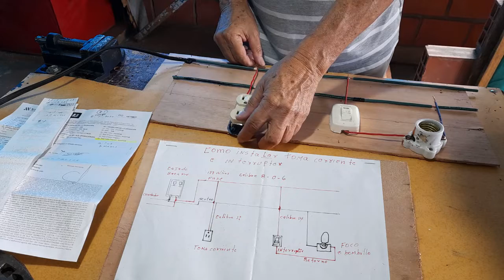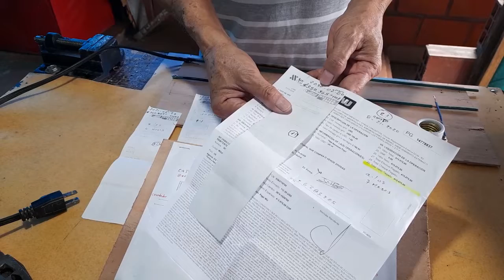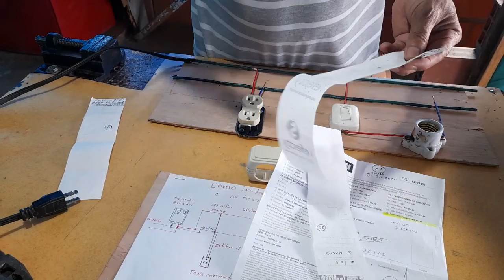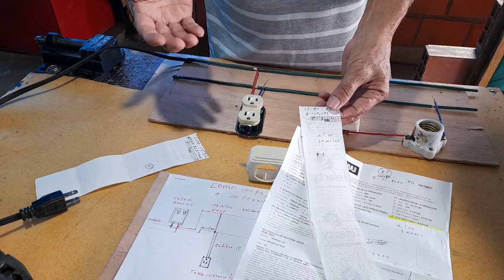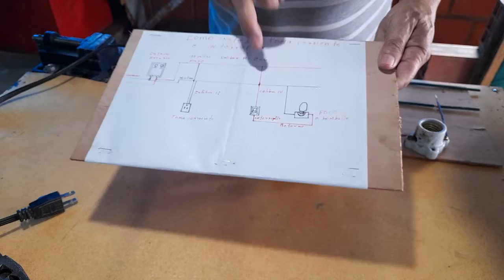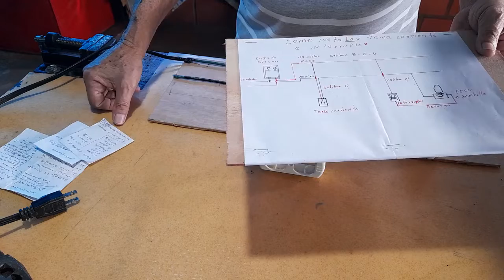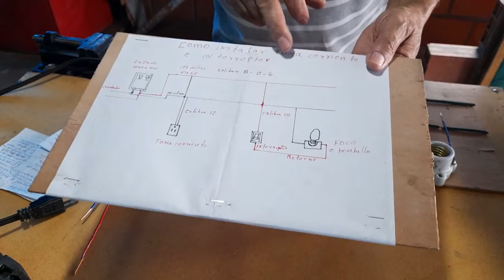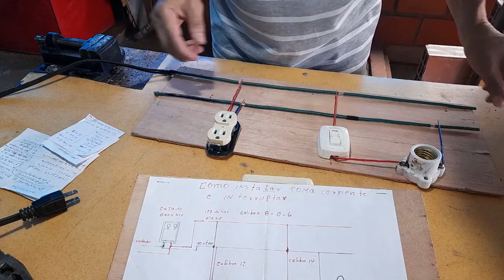como instalar tomacorriente y un interruptor